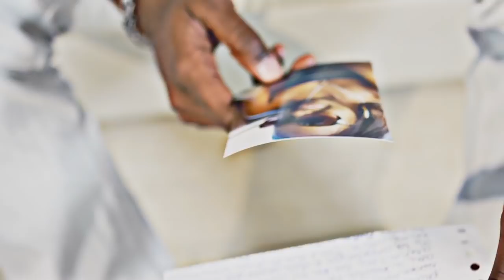Crystal Dreamz Ft Hunneley - Bo Ta Mi Semper [official video 2011}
Crystal Talent Organization presents : Crystal DreamZ and Hunneley.
Video edit/Dir : Beema Video Pro.